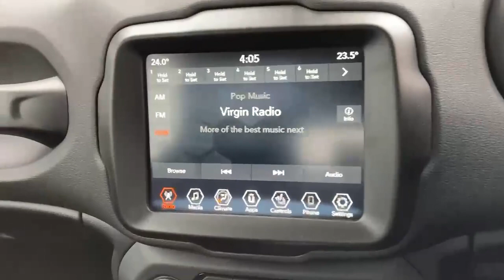NEW VEHICLE IN STOCK - Jeep Renegade 1.5 E-Hybrid 130hp Limited DCT Manual (01509)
New vehicle in stock and ready for immediate delivery.